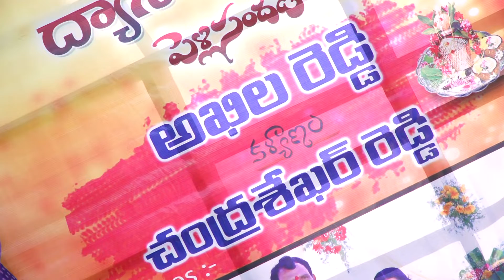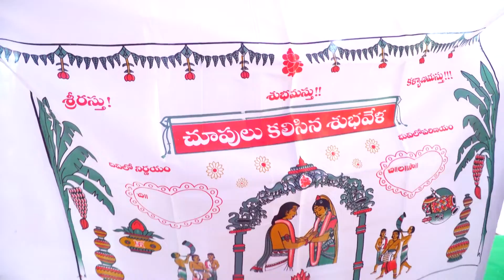Akhila Reddy + Chandra Shekar Reddy Marriage